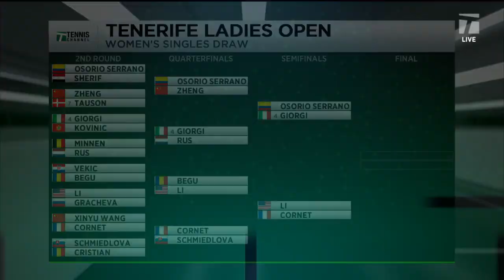Tennis Channel Live: Tennis Pet Peeves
Tennis Channel Live surfs the internet to catch up on the latest tennis news.